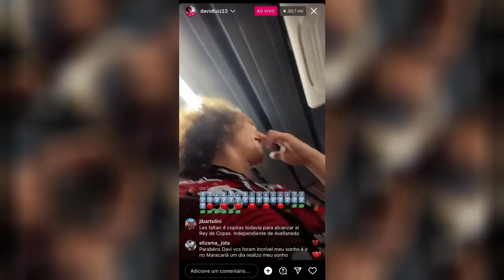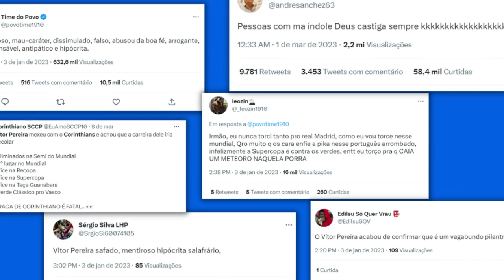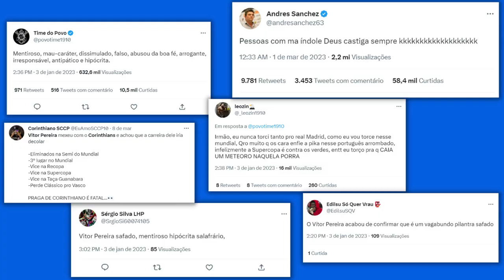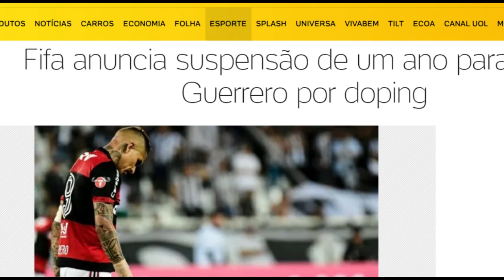O Poder da "Praga Corintiana" | Como Vítor Pereira foi do Céu ao INFERNO em 3 Meses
Vítor Pereira trocou o Corinthians pelo Flamengo depois de dizer que voltaria pra Portugal pra cuidar da sogra. O caso gerou revolta na torcida corinthiana e muitos jogaram praga, desejando azar na sua carreira. Em pouco mais de 3 meses a frente do Flamengo, o técnico português já soma 5 fracassos. Seria isso uma consequência das pragas corinthianas?

Confira o vídeo até o final e deixe seu comentário!

⚽ Assista Também:

Vitor Pereira no Flamengo Seria a MAIOR TRAIÇÃO de um Treinador no Futebol Brasileiro? (Até aqui)

⚽ Contribua financeiramente

Seja Membro do canal e me ajude a promover educação futebolística a todos que gostam desse esporte!

Atenção/Attention:

O objetivo principal do canal Variedade Futebolistica é promover histórias e informações sobre futebol a todos que gostam desse esporte. Não tenho intenção de usar conteúdo de terceiros sem inserir os devidos créditos ao criador original. Se uma de suas criações apareceu no vídeo e você deseja ter a menção original escrita na descrição, entre em contato comigo.

The main goal of the Variedade Futebolistica channel is to promote stories and information about football to everyone who likes this sport. I have no intention of using third-party content without properly crediting the original creator.